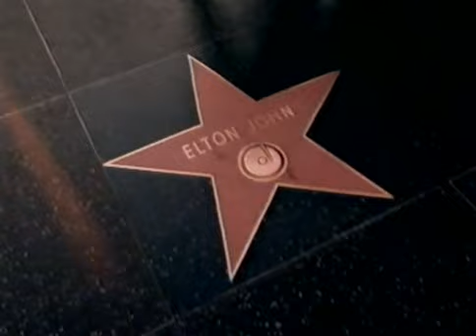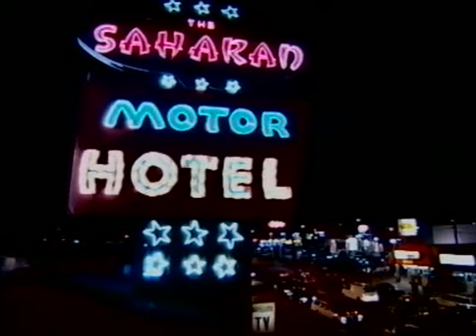S Club 7 Season 2 LA Episode 3 Hello Hollywood Full Episode